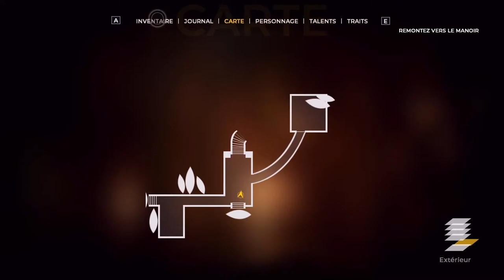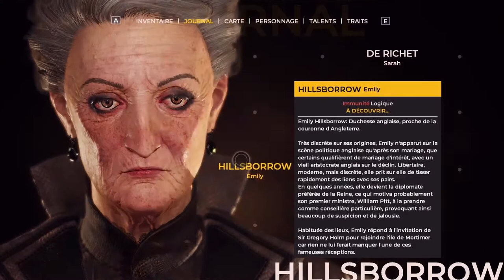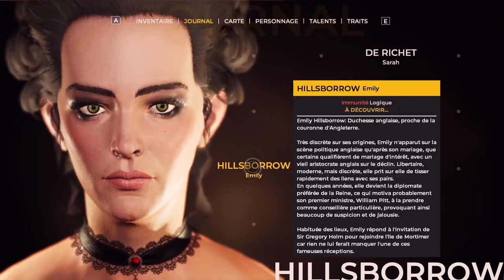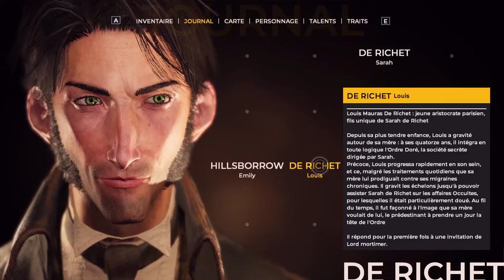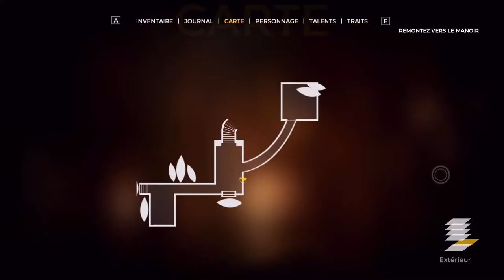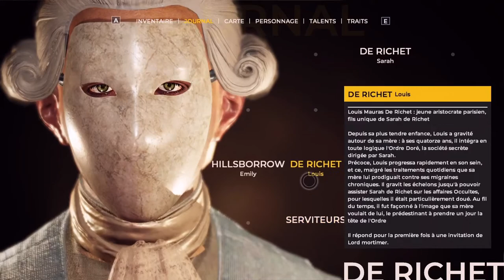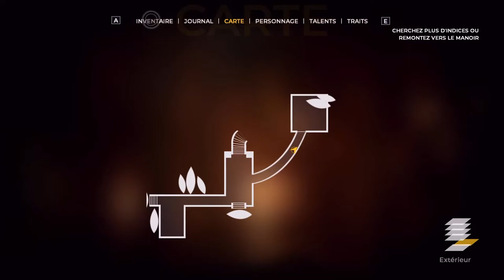DECOUVERTE THE CONCIL PRESENTATION CHAPITRE 1 PART 1